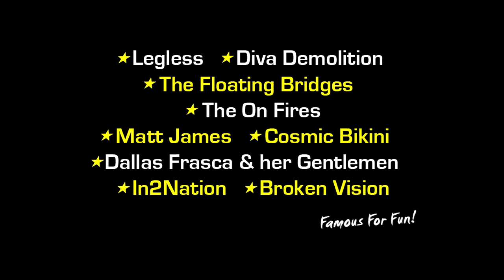Swoopware: Skydive - NATHAN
Swoopware: Skydiving Video - NATHAN